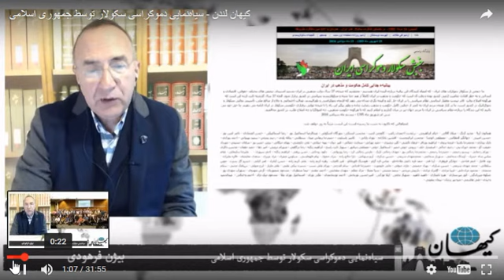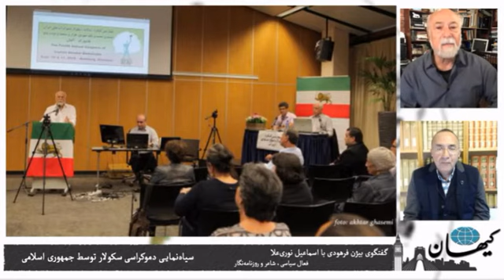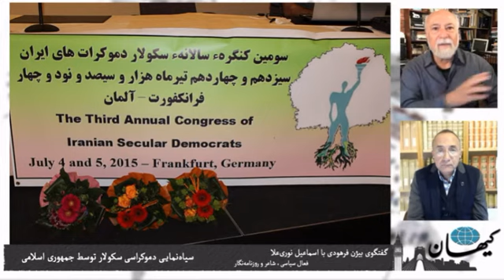سکولار دموکراسی در گفتگوی نوری علا با بيژن فرهودی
10 اکتبر 2016؛ گفتگوی بيژن فرهودی از روزنامهء کيهان لندن، با اسماعيل نوری علا از حزب سکولار دموکرات ايرانيان